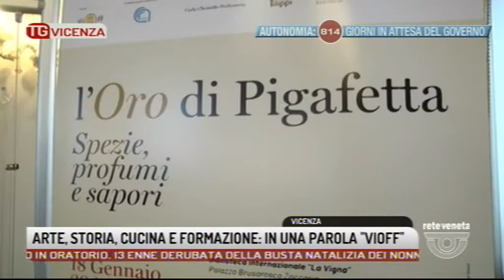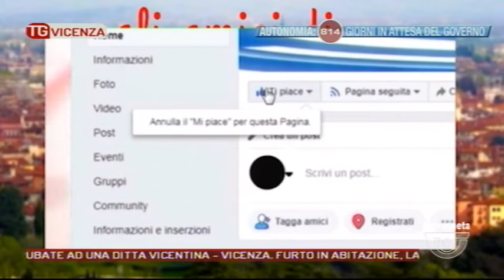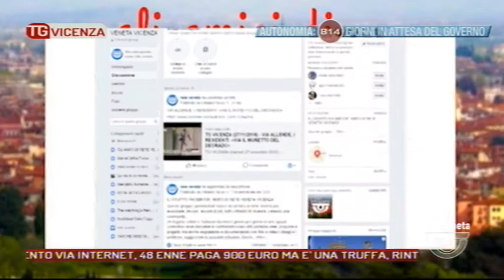TG VICENZA - Edizione completa - 14-01-2020 19:10